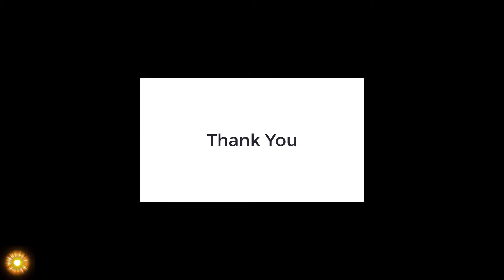Stride | Timerun | Easy4 | 3 Stars